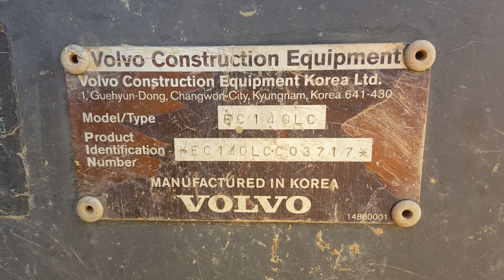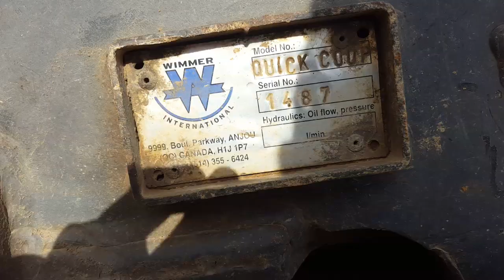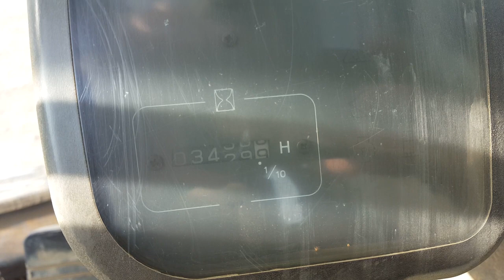2001 Volvo EC140 LC Hydraulic Excavator For Sale Inspection Video!